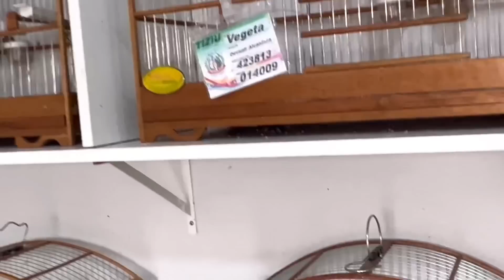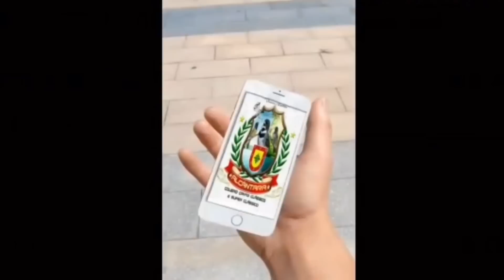CASAR COLEIRO PAPA-CAPIM PARDO NA MUDA DE PENAS É POSSÍVEL?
CAIXA POSTAL - 1009
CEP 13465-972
Americana SP

CONTATOS:
AGROPET ALMEIDAS
LINK PARA COMPRAR A MISTURA PARA COLEIRO/ALTA PERFORMANCE: